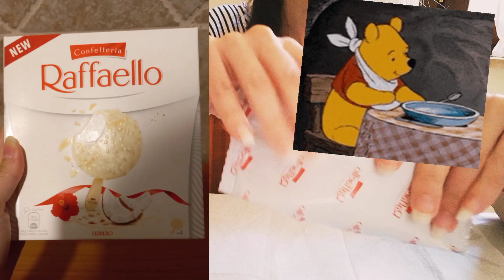ASSAGGIO GELATI 2022 RAFFAELLO ICE-CREAM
È semplicemente un video ASSAGGIO per voi e me ovviamente...e gustatevi questo video ironico, gustoso, per passare qualche minuto in mia compagna💋

🏷Ti ringrazio per aver guardato il mio video con tutto il  ❤ , se ti è piaciuto condividilo con I tuoi amici o con chi vuoi, lasciami un like cioè un mi piace👍

 and activate the bell 🔔 to not lose my videos. 👋

Grazie